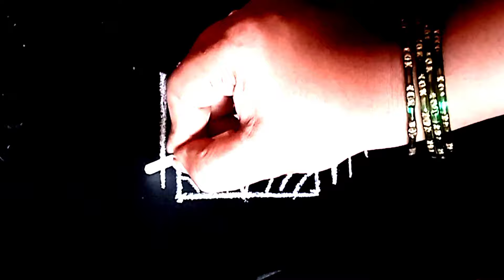రోజు వారి ముగ్గు